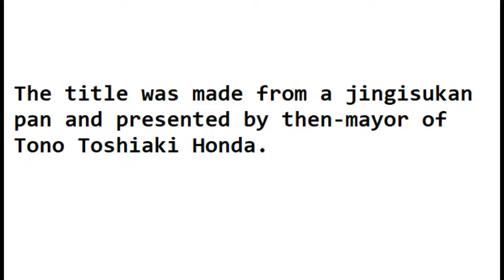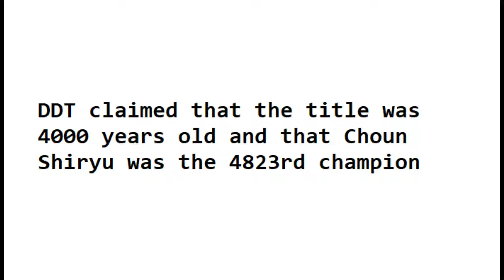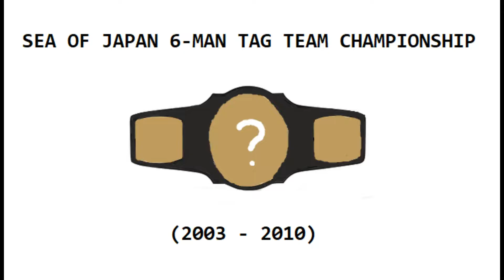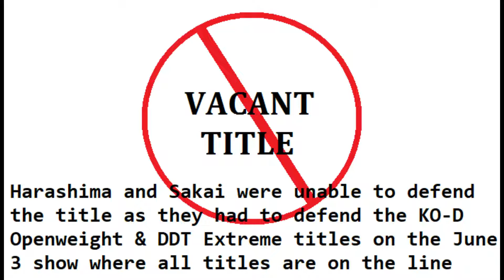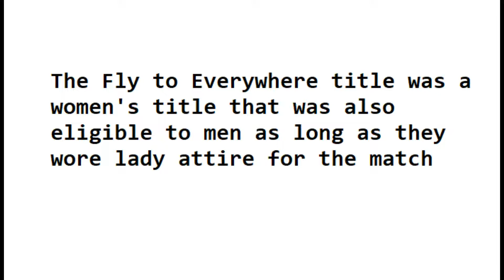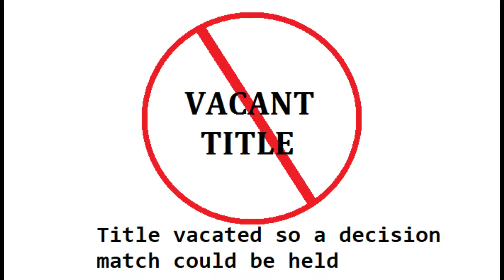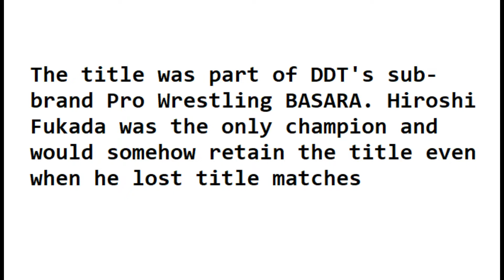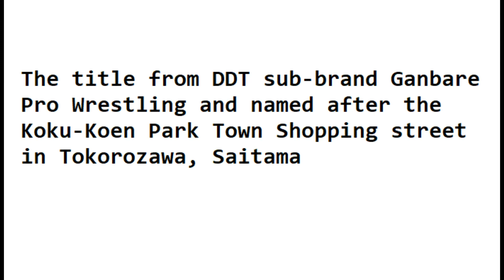DDT Retired Championships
DDT has a lot of former titles, most comedy titles. Here is the history of 19 of them (Retired and/or inactive). The King of Dark Championship will get its own video since this one became lengthy

00:00 Tono Openweight Championship
00:25 Gay World Anal Championship
01:03 Jet World Jet Championship
01:29 Big China Unified Sichuan Championship
01:54 Umemura PC Copy & Paste Championship
02:13 Midbreath World Championship
02:38 DJ Nira Championships
03:12 Sea of Japan 6-Man Tag Team Championship
03:48 Juyugaoka 6-Person Tag Team Championship
04:55 Big China Unified Nakahara Tag Team Championship
05:34 Fly to Anywhere World Championship
06:41 World Airpoke Championship
07:28 IMGP World Heavyweight Championship
08:23 Shin Kiba Famous Golden Love Lotion Championship
08:37 Union Non-Certified US Heavyweight Championship
08:58 Uchicomi Openweight Ultimate Championship
09:18 Omori World Championship
10:23 Koku-Koen Park Town Championship